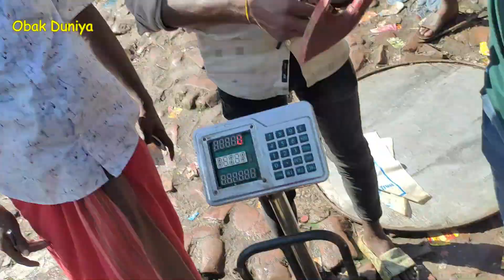খাইতায় নিবা, গাও গেরামের মাছ খাইতায়নি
সিলেটের লামাকাজী মাছের আড়ৎ সিলেটবাসীর অনেক পছন্দের। লামাকাজী মাছ বাজার সিলেট সুনামগঞ্জ রোডে অবস্থিত। লামাকাজী বাজার সিলেট শহর থেকে ৪০/৪৫ মিনিট দূরত্বে অবস্থিত। লামাকাজি মাছের আড়ত দেশি মাছে ভরপুর থাকে প্রতিদিন। লামাকাজী মাছের আরত থেকে সস্তায় হাওর এবং নদীর মাছ কেনা যায়। লামাকাজি মাছের আরত থেকে সবাই নিলামে মাছ কেনে। লামাকাজি বাজার মূলত মাছের জন্য পরিচিত। Lamakazi Arot বা Lamakazi bazar মূলত বিখ্যাত সিলেটের দেশি মাছবাজার হিসেবে। bangladesh fish and fish of bangladesh is famous for world people. Bangladesh fish market or bangladeshi fish market are always crowded by people. bangla fish you can get from wholesale fish market which is best Lamakazi Fish Market Sylhet.

মাছ বাজার ঢাকা
মাছ বাজারের ভিডিও
দেশি মাছ বিক্রেতা
দেশি মাছ ওয়ালা
দেশি মাছের বাজার
দেশি মাছের ভিডিও
নদীর মাছ
নদীর মাছের নিলাম ডাক দেখুন
নদীর মাছের বাজার
নদীর মাছ ধরার ভিডিও
বাংলাদেশের মাছের বাজার
বাংলাদেশের মাছ
fish market in Bangladesh
fish market in Dhaka
river fish market
river fish market in Bangladesh
Padma river fish market
fish video
fish video Bangladesh
Obak Duniya
obak duniya
Obak Dunia
অবাক দুনিয়া